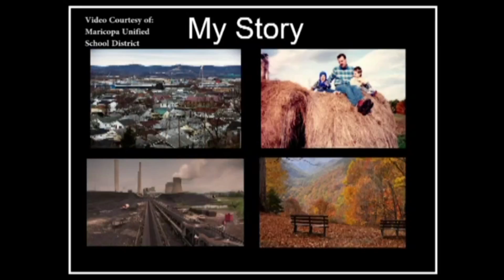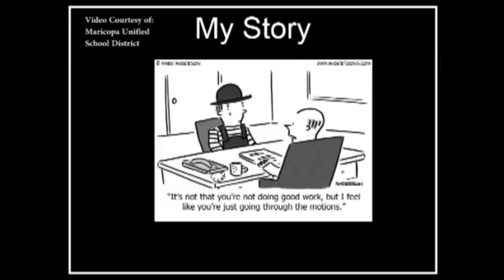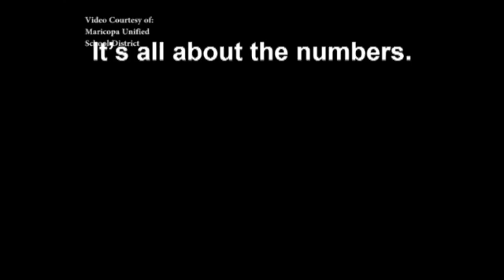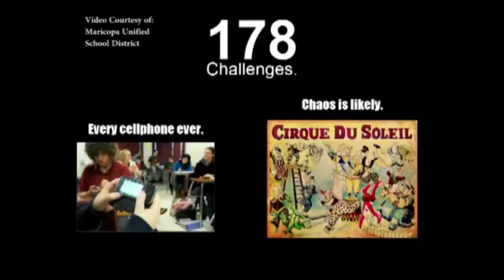Phillip Smith Speech - Maricopa School Board Meeting 10/14/15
Maricopa High School biology teacher Phillip Smith delivered a powerful speech on why he chose a career in teaching during the Maricopa Unified School District Governing Board meeting on Wednesday, October 14, 2015. His speech encompassed why he became a teacher and why he continues to come in each day.
By the time he ended, the crowd of his peers were on their feet applauding his heartfelt words.